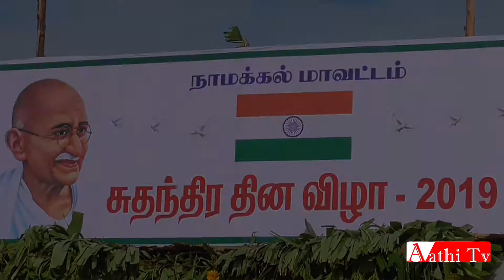NAMAKKAL INDEPENDENCE DAY 2019 நாமக்கல் 73 வது சுதந்திர தின விழா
நாமக்கல் மாவட்ட நிர்வாகம் சார்பில் நடைபெற்ற 73 வது சுதந்திர தின விழாவில் மாவட்ட ஆட்சியர் திருமதி ஆசியா மரியம் தேசிய கொடியினை ஏற்றி வைத்து மாவட்ட காவல் துறையின் அணிவகுப்பு மரியாதையை ஏற்றுக்கொண்டு 479 பயனாளிகளுக்கு 2 கோடியே 15 லட்சத்து 41 ஆயிரத்து 710 ரூபாய் மதிப்பிலான நலத்திட்ட உதவிகளை வழங்கினார்.

நாமக்கல் மாவட்ட நிர்வாகம் சார்பில் 73வது சுதந்திர தின விழா மாவட்ட ஆட்சியர் அலுவலக வளாகத்தில் உள்ள மாவட்ட விளையாட்டு மைதானத்தில் நடைபெற்றது இதில் மாவட்ட ஆட்சியர் திருமதி ஆசியா  மரியம் தேசிய கொடியினை ஏற்றி வைத்து மரியாதை செலுத்தினார் இதனை தொடர்ந்து மாவட்ட காவல் கண்காணிப்பாளர் திரு அருளரசு உடன் திறந்த ஜீப்பில் சென்று மாவட்ட காவல்துறையின் அணிவகுப்பினை பார்வையிட்டு அவர்கள் நடத்திய அணிவகுப்பு மரியாதையை ஏற்றுக் கொண்டார் இதனையடுத்து சுதந்திர போராட்ட தியாகிகளின் வாரிசுதாரர்களுக்கு மாவட்ட ஆட்சியர் பொன்னாடை போர்த்தி கௌரவித்தார் இதனையடுத்து மாவட்டத்தில் சிறப்பாக பணியாற்றிய காவல்துறை மற்றும் அரசு அலுவலர்களுக்கு சான்றிதழ் மற்றும் பதக்கங்களை வழங்கினார்  மாவட்ட ஆட்சியர் மாவட்ட காவல் கண்காணிப்பாளர் வெள்ளைப் புறாக்கள் வண்ண வண்ண பலூன்கள் பறக்க விட்டனர் இதனை தொடர்ந்து வருவாய் துறை சமூக நலத்துறை ஆதிதிராவிட நலத்துறை உள்ளிட்ட பல்வேறு துறைகள் சார்பில் 429 பயனாளிகளுக்கு 2 கோடியே 15 லட்சத்து 41 ஆயிரத்து 710 ரூபாய் மதிப்பிலான அரசு நலத்திட்ட உதவிகளை வழங்கப்பட்டது. அரசு மற்றும் தனியார் பள்ளிகள் நடத்திய கலைநிகழ்ச்சிகள் நடைபெற்றது இதில் 8 பள்ளிகளை சேர்ந்த 836 மாணவ-மாணவிகள் பங்கேற்றனர்